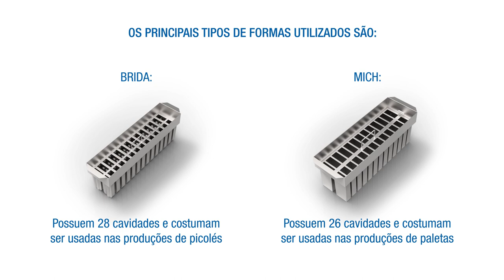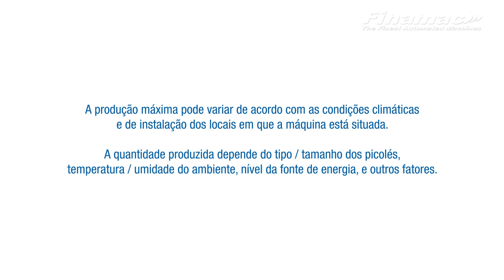RoboPop Treinamento - 5. Tipos de Formas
Parte 5/9 do vídeo de treinamento da Estação de trabalho para picolés RoboPop.

A mais inovadora produtora de picolés do mundo, agora em nova versão! Único equipamento capaz de produzir mais de 300 (modelo Start) ou 800 (modelo Ultra) picolés por hora em regime contínuo e por tempo indeterminado, ocupando menos de 2 m² de espaço.

Conheça nosso blog e matenha-se informado: blog.finamac.com